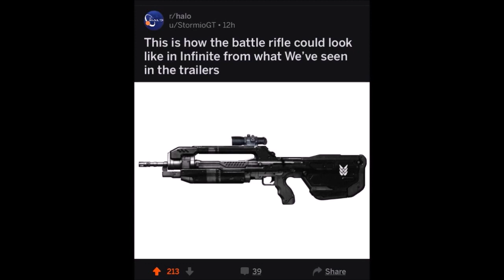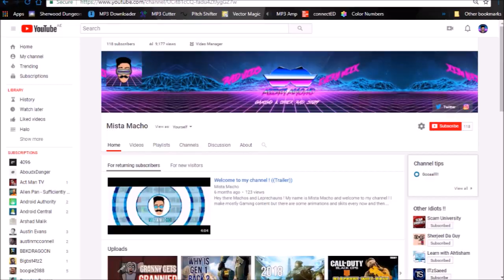Halo Infinite : Weapons' Redesign.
So when I found out about the new look of the Battle Rifle , I instantly had the idea to redesign other weapons to blend the artstyles :D
(This video has been under production for almost a month, exams interfered with me making any progress with it)
I currently have 3 Halo videos in the works,